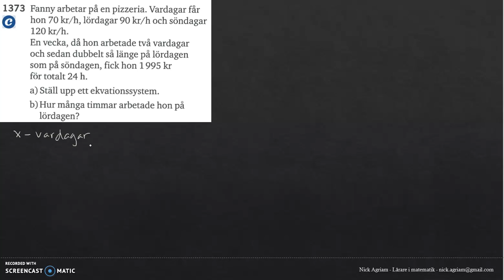Matematik 5000 Ma 2c Kapitel 1 Ekvationssystem Tillämpningar och problemlösning 1373